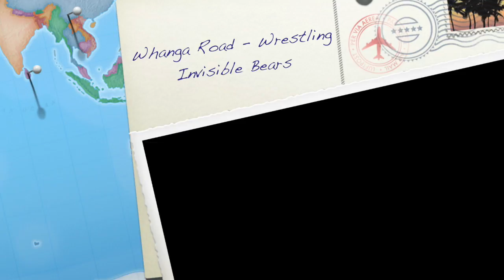Whanga Invisible Bears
This video is about Whanga Invisible Bears